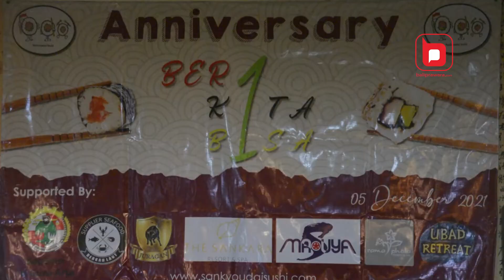Tetap Bertahan di Masa Pandemi, Sankyoudai Sushi Resto Rayakan Ulang Tahun Pertama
Sankyoudai Sushi Resto, yang berlokasi di salah satu kawasan wisata favorite Jimbaran, kini genap berusia setahun pada 5 Desember 2021. Di usia yang masih sangat muda ini, Sankyoudai Sushi Resto terus berkembang maju, meski masih dalam suasana pandemi Covid-19. Bahkan, Sankyoudai Sushi Resto, akan meluncurkan aplikasi membership program, yang akan sangat memudahkan transaksi dan memberikan sejumlah benefit dengan menyasar generasi Z.

Menurut Direktur Sankyoudai Sushi Resto, Wahyu Rismawan, dirinya bersyukur telah melewati satu tahun yang penuh dengan perjuangan ini. Bagaimana tidak, ditengah pandemi Covid-19 dengan segala dinamikanya, pihaknya masih mampu bertahan. "Jadi ulang tahun pertama ini, patut kita syukuri,” kata Wahyu disela perayaan ulang tahun pertama, Minggu 5 Desember 2021.

Di ulang tahun pertama ini, Sankyoudai Sushi Resto mengangkat tema ‘Bersatu Kita Bisa’. melalui tema di ulang tahun yang pertama ini, pihaknya menyadari perjuangan kedepan tidak akan bisa dilewati sendiri. Namun, jika bersatu, tentu akan pasti bisa. “Kami mengangkat tema ‘Bersatu Kita Bisa’ di ulang tahun yang pertama ini karena    kami menyadari perjuangan kedepannya kami meyakini    tidak akan bisa melewatinya sendiri tapi jika kita bersatu, kita pasti bisa,” tegas wahyu.